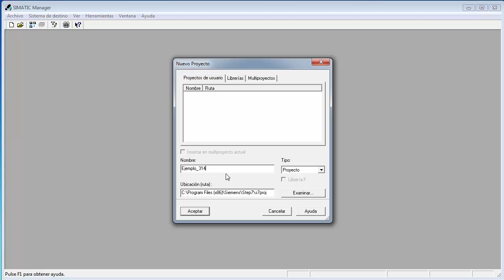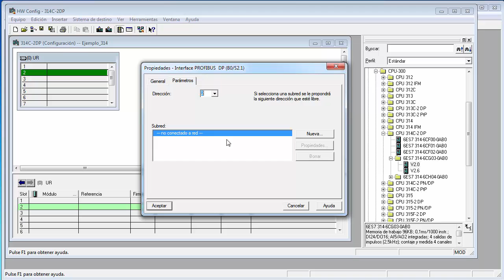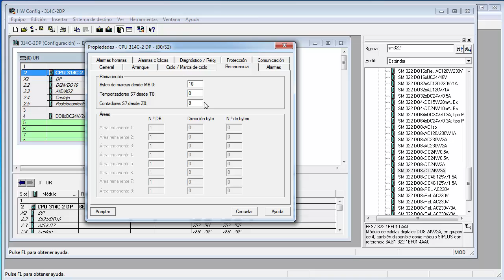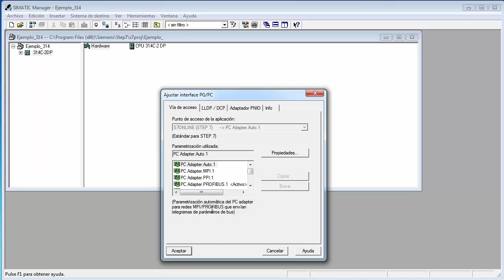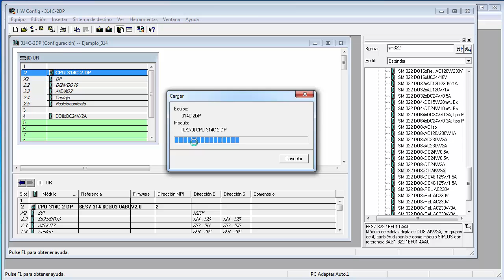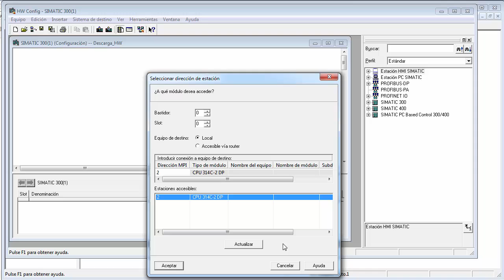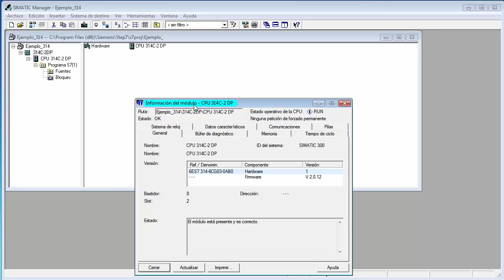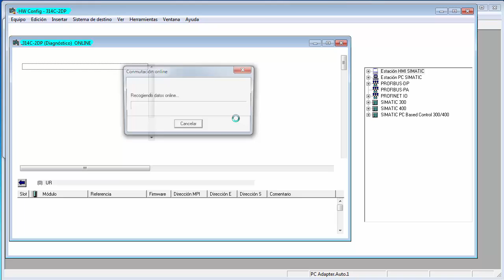Configuración HW en Siemens S7-300 y diagnóstico del dispositivo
Configuración hardware de Siemens S7-300 con Step 7, configuración de interfaz de comunicación, transferencia al PLC, descarga de configuración desde equipo online, acceso a las herramientas de diagnóstico